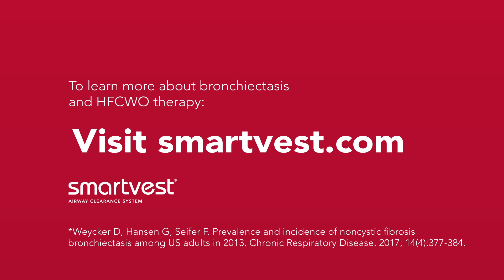Ask a Pulmonologist: "Why Is Bronchiectasis Awareness Important?"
Many people affected by bronchiectasis suffer needlessly because they simply aren't aware that there is an effective treatment. Effective bronchiectasis treatment could lead to a reduced need for antibiotics as well as the number of trips to the ER and hospitalizations.

Frederic D. Seifer M.D. is a board-certified pulmonologist with decades of experience practicing respiratory medicine that has specialized knowledge in COPD, bronchiectasis, and other chronic respiratory conditions.